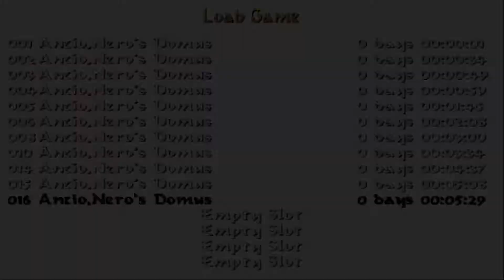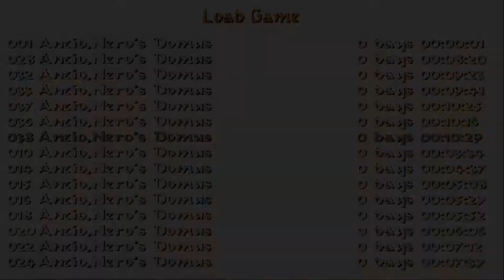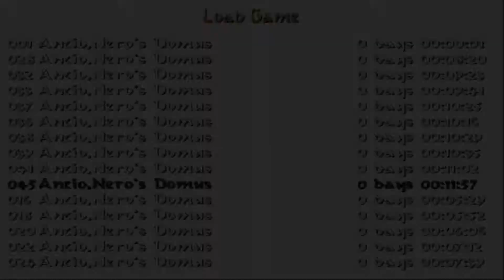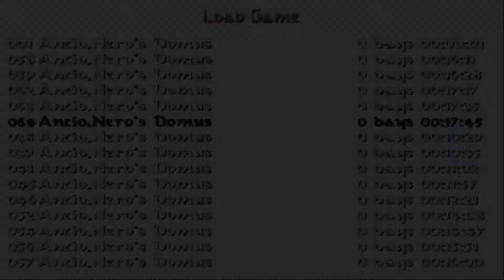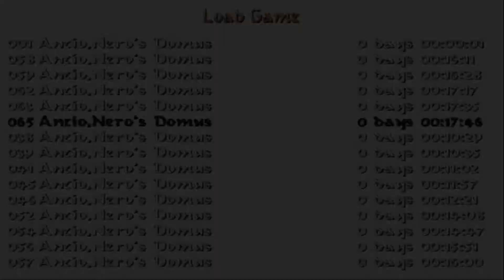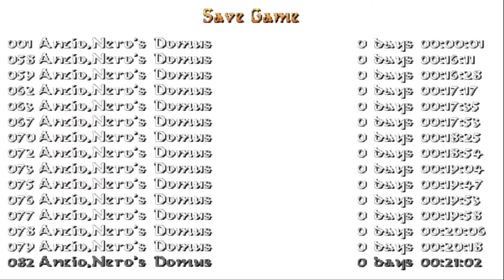Tomb Raider: Anzio, Nero's Domus (Niveles de autor)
Este nivel de autor de Zack or FZ podéis descargarlo por el siguiente enlace: